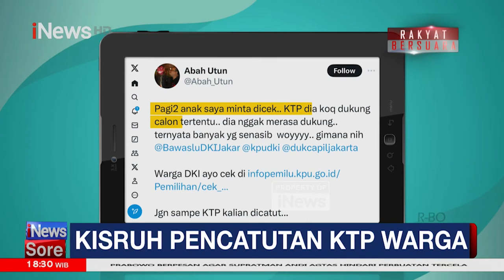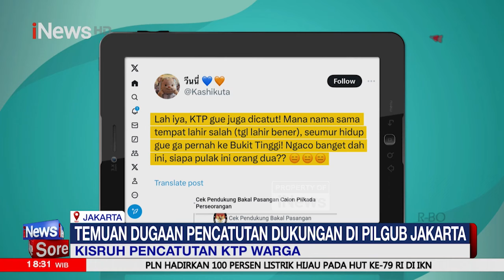Heboh! Pencatutan KTP Warga Jakarta untuk Pilkada 2024 - iNews Sore 19/08